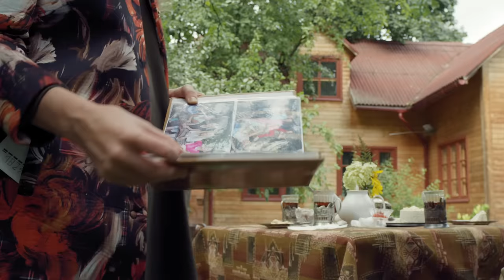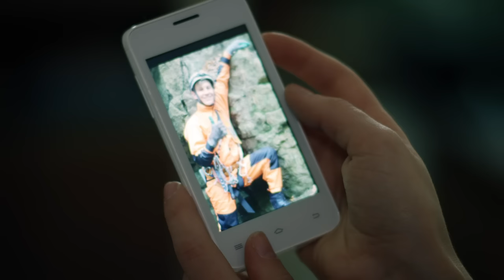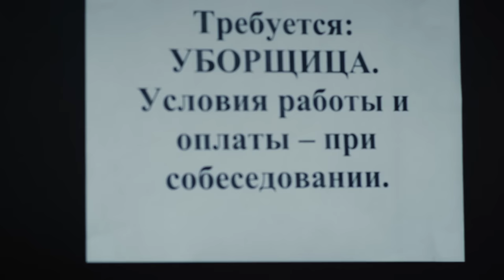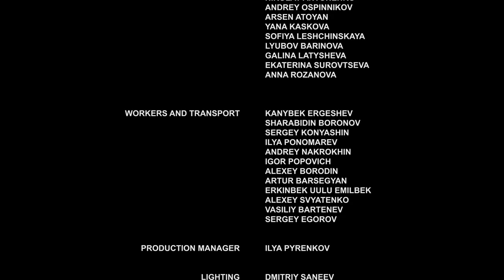▶️ Loneliness 1 - 2 episodes - Romance | Movies, Films & Series